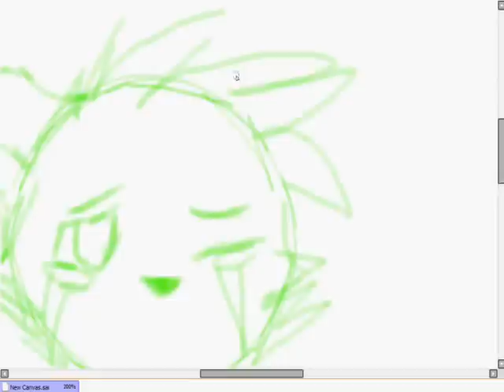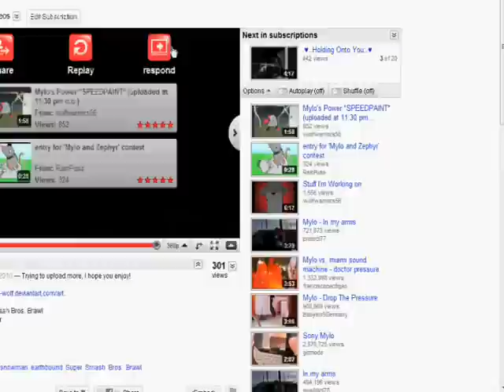Broken wings- Speedpaint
I DO NOT OWN OR CLAIM TO OWN THE AUDIO IN THIS VIDEO.
ITS COPYRIGHTED TO Three days crace!
Once again: This is for entertainment ONLY.

Sorry for the speedpaint spam everyone, i just had to try hypercam out one more time X'D

Hope you guys like it though c:

And sorry its so fast, but it kept glitching at the other speeds. ^^;

The song is:
'Wake up' By three days grace.

I had another song in mind but it failed to put into the video :c

So yeah.
Character and art are mine No stealie please.